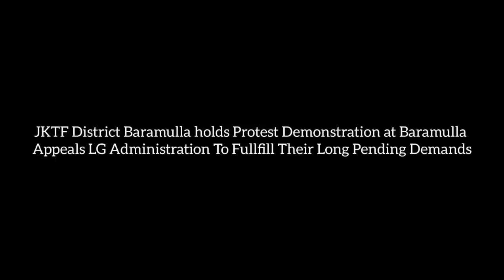JKTF District Bla holds Protest at Baramulla Appeals LG To Fullfill Our Long Pending Demands